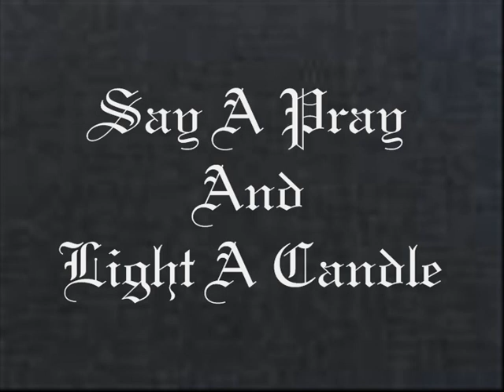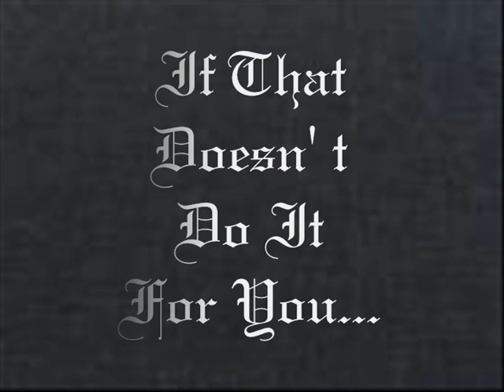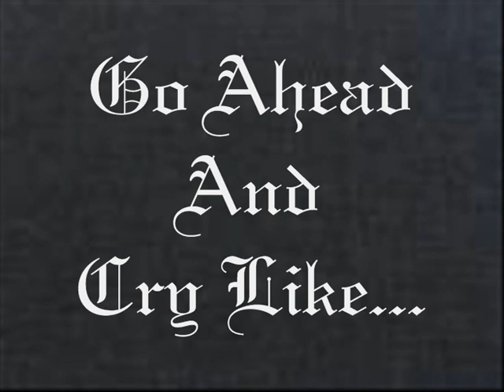Cry To Heaven - Meat Loaf - H O Tsche Music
Cry, baby, cry
Cry, cry to heaven
Say a prayer and light a candle
Toll a bell

Cry, baby, cry
If that doesn't do it for you
Go ahead, and cry like hell...

Cry, baby, cry
Storm the castle, stem the tide
Rise above yourself

Cry, baby, cry
Go ahead, and cry like

Meat Loaf - Bat Out Of Hell 3 - The Monster Is Loose - H O Tsche Music Remix - H O Tsche Video HOTsche Video Holger Reuter holgerreuter "H O Tsche Video"